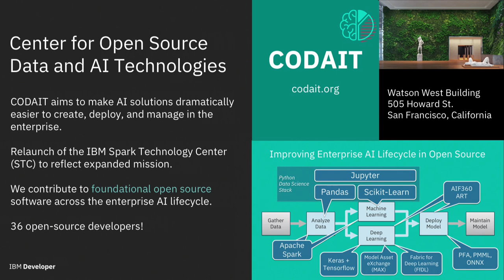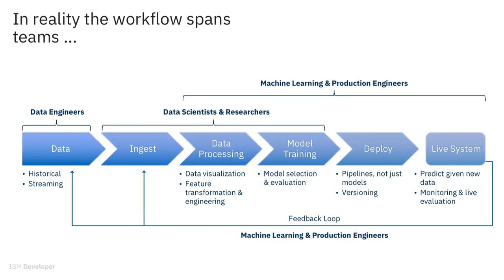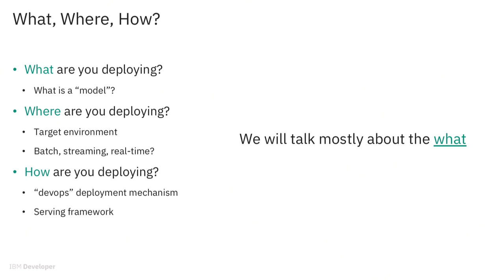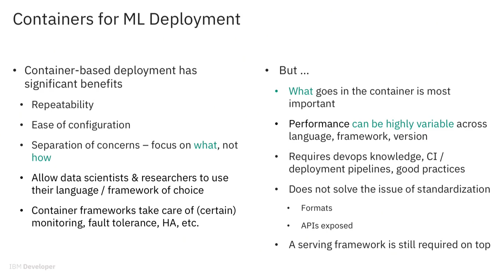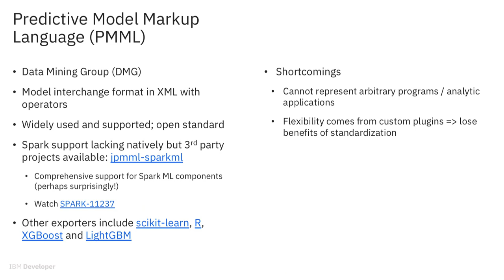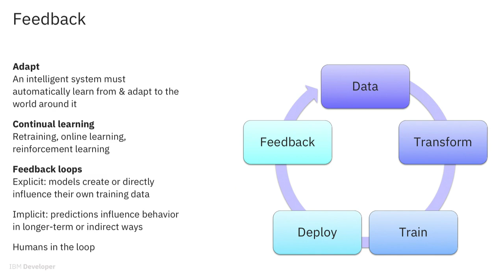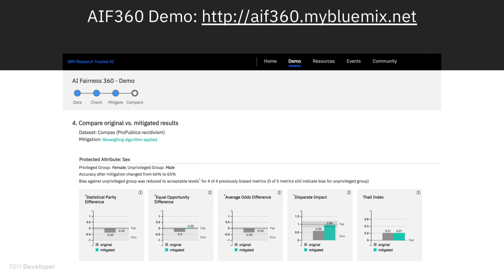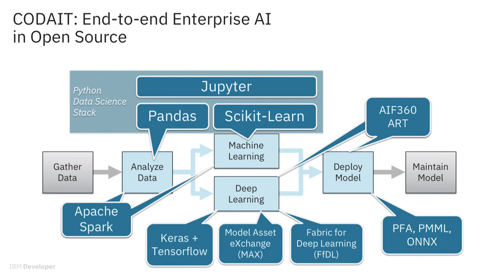Building a Secure and Transparent ML Pipeline Using Open Source Technologies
NICK PENTREATH PRINCIPAL ENGINEER AT IBM

AI algorithms offer great promise in criminal justice, credit scoring, hiring and other domains. However, algorithmic fairness is a legitimate concern. Possible bias and adversarial contamination can come from training data, inappropriate data handling/model selection or incorrect algorithm design. This talk discusses how to build an open, transparent, secure and fair pipeline that fully integrates into the AI lifecycle — leveraging open-source projects such as AI Fairness 360 (AIF360), Adversarial Robustness Toolbox (ART), the Fabric for Deep Learning (FfDL), Model Asset eXchange (MAX) and Seldon Core and Kubeflow pipelines.